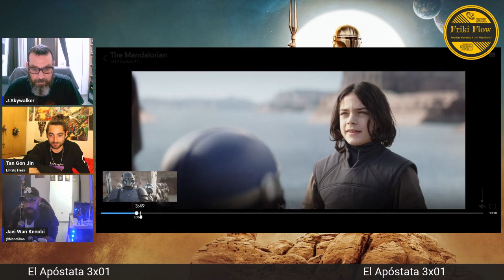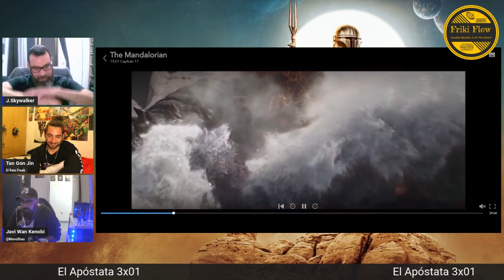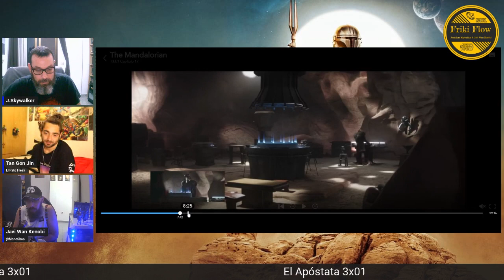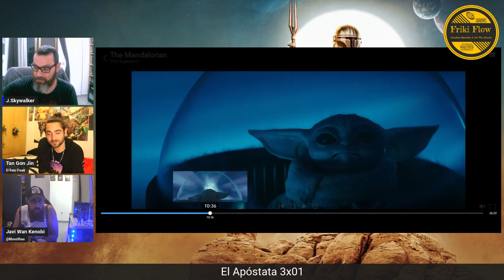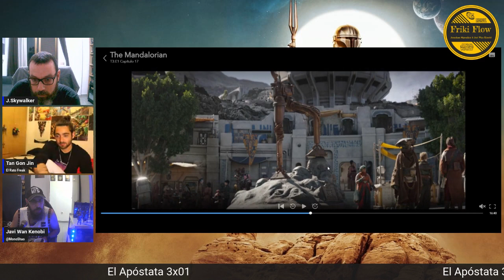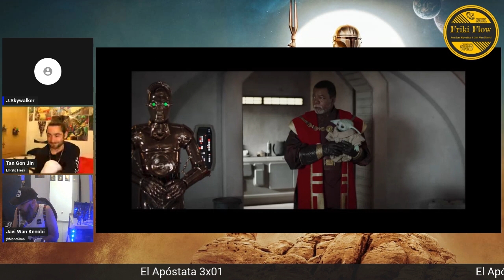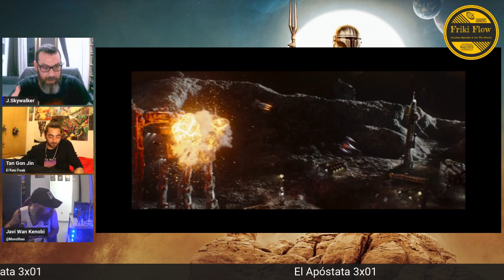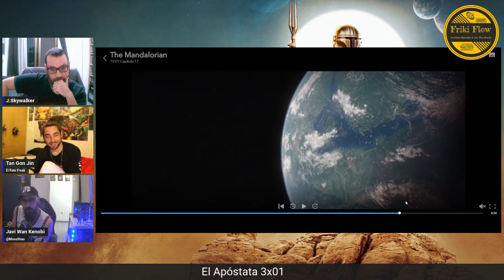Debate THE MANDALORIAN 3 x01 con El Rato Freak /// SPOILERS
Opinión, review, crítica o simplemente dos tíos de palique.